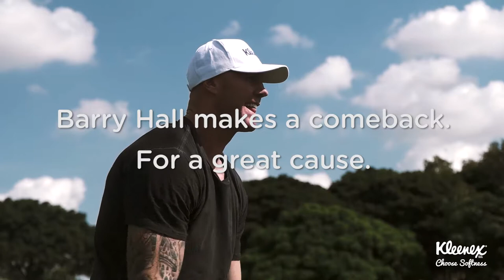Kleenex Australia - Barry Hall Autism II Facebook Video | Rogues Gallery